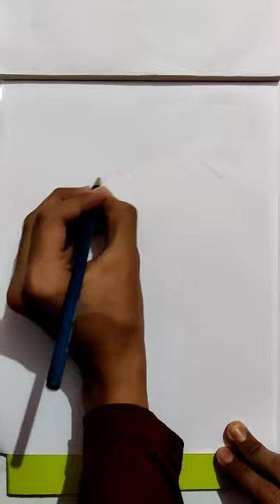Realistic Vulture Drawing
Hii Guys,
Welcome to Fun Art Animation channel. Today in this video I am gonna draw realistic Vulture drawing with th simple tools.

come let's create some magic art with me 💥🔥🤩🤗